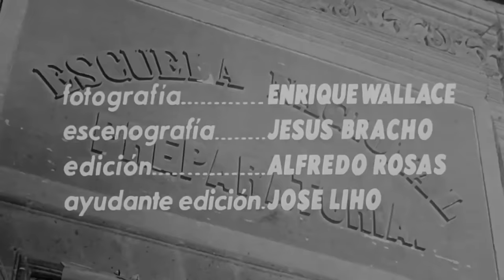Peligros de Juventud (1960) | Tele N | Película Completa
Peligros de Juventud

Se tratan aquí los problemas a los cuales tienen que enfrentarse todos los jóvenes.

Actores
Elvira Quintana, Tere Velázquez,  Fernando Luján,  Manuel Loco Valdés